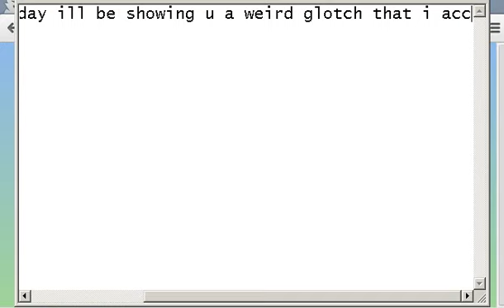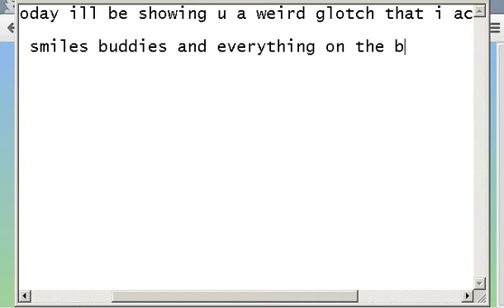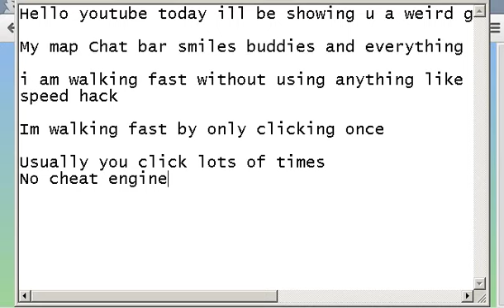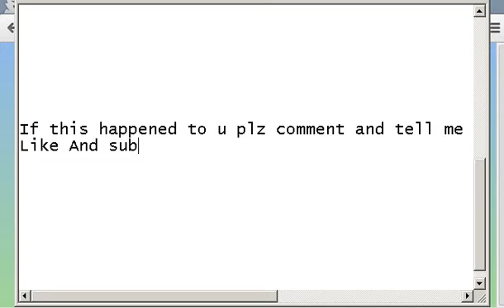Binweevils Has this ever happened to u?